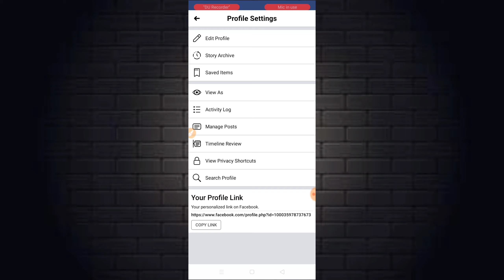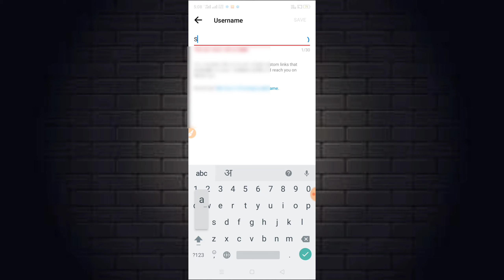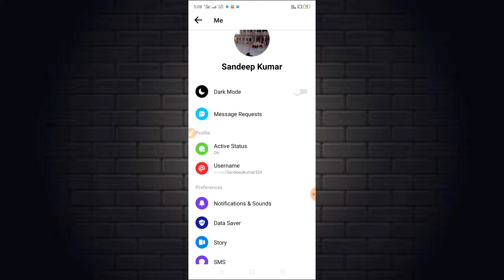How to Create Facebook Profile Username in Hindi | How to Create Facebook Profile Url Link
Hello Dosto..aaj ki is Video me maine aapko Batya hai ki aap facebook profile username kaise Add kar sakte hai/Badal sakte hai aasha karta hu ki video aapko pasand aayi hogi..

Video cover..

1. Facebook profile ka Username kaise add kare
2. Fb per Username kaise add kare
3. Fb profile per url link kaise add kare
4. Facebook username kaise change kare in mobile
5. Fb profile username kaise change kare
6. Fb profile url link kaise change kare
7.facebook per new user name kaise add kare
7. Fb lite me username kaise change kare
8. facebook lite username kaise badle
9. Facebook ka username kaise badle
10. Facebook username add kare in mobile